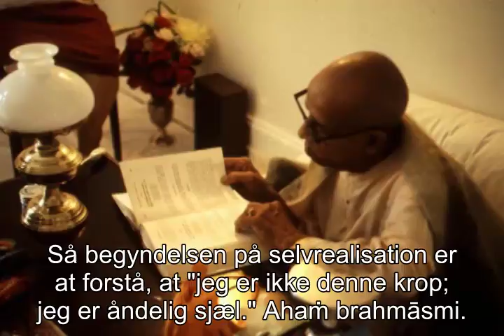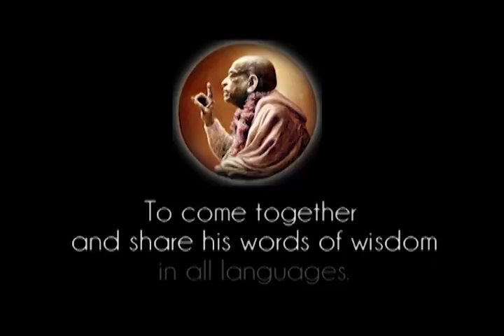Prabhupada 0224 Konstruere en stor bygning på et defekt fundament